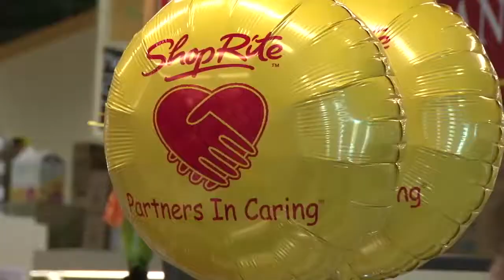B-Town Talk 9/18/13-ShopRite Bag Hunger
B-Town Talk goes on location as Mayor Joseph DiGirolamo and Dawn Davis visit Brown's Family ShopRite in Bensalem for it's annual Bag Hunger Event as part of ShopRite's Partners in Caring initiative. September 18, 2013.